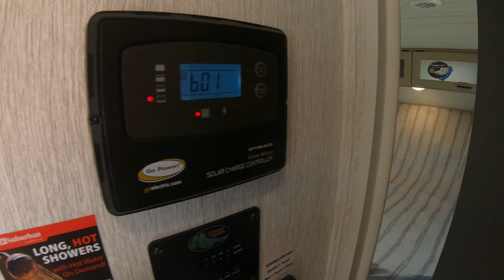2024 SALEM 28VIEW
#1 AWARD WINNING RV DEALERSHIP--TED'S RV LAND-PAYNESVILLE MINNESOTA